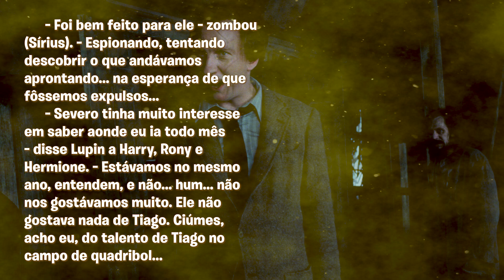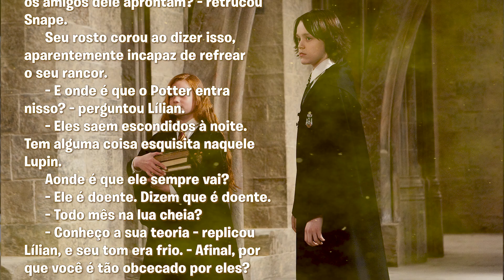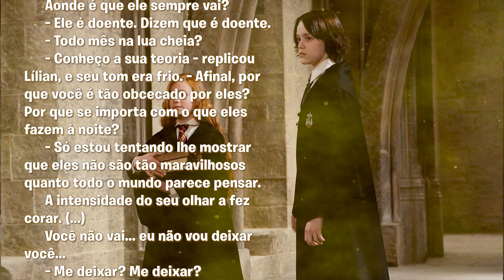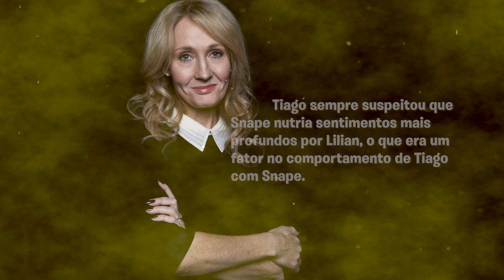POR QUE SEVERO SNAPE E TIAGO POTTER SE ODIAVAM TANTO?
🎬 Neste corte do vídeo retomamos um dos tópicos mais debatidos na comunidade de fãs de Harry Potter: a rivalidade entre Tiago Potter e Severo Snape. Mas o que estava realmente por trás do rancor entre eles? Vamos mais fundo do que os filmes mostram, explorando nuances dos livros e desvendando as verdadeiras motivações, ciúmes e desentendimentos que marcaram sua relação. Além disso, refletimos sobre a importância de considerar todas as perspectivas ao avaliar uma história. Será que os filmes realmente capturaram a essência desse conflito?

Participe da nossa campanha WizardingBruno50K e ajude o canal a atingir a marca de 50K inscritos! Torne-se membro da Ordem do Patrono e tenha acesso a benefícios exclusivos!